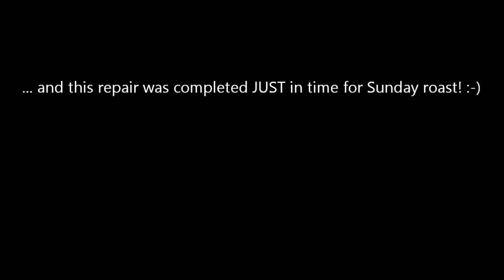(Commercial Repair) Sorting Kitchen Oven Heater Element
(Video filmed with JVC Everio GZ-MG334HEK).

Among the I.T./computing & electrical items (most notably audio equipment) I repair, I also 'fix other stuff' including commercial hospitality equipment.

I'll upload videos of some of the repairs I do as time passes - therefore this is the first in a series of 'Commercial Repairs'.

It's also my first proper voice-over!